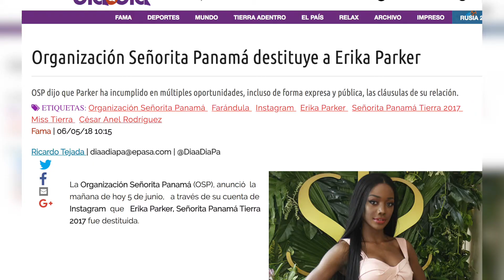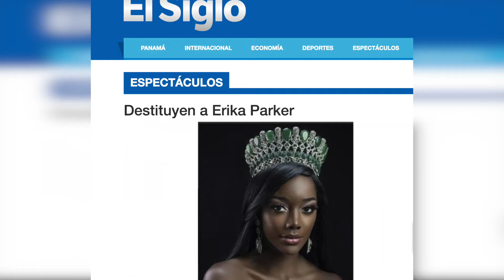Señortia Panamá 2018 - Destituyen a Ericka Parker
Durante nuestra cobertura, un revolú acaparó los medios de comunicación panameños por la sorpresiva destitución de Ericka Parker, Miss Earth Panamá 2018 a solo días de concluir su jornada.